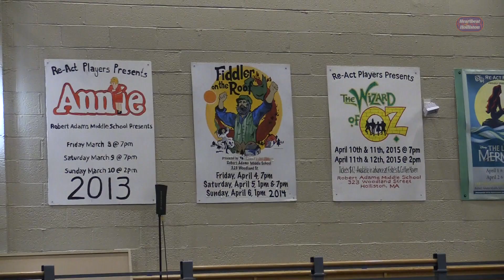Heartbeat of Holliston- Shrek The Musical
Before the schools closed, students at Robert Adams Middle School were hard at work on Shrek The Musical.

These interviews were developed for our monthly show Heartbeat of Holliston, which features all things Holliston. We are taking a temporary break right now but keep us on your radar for more great stories this spring.